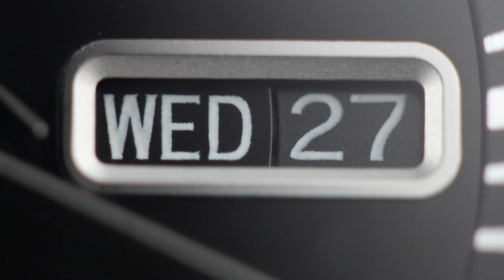seiko snzf17 sea urchin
seiko 5 sports